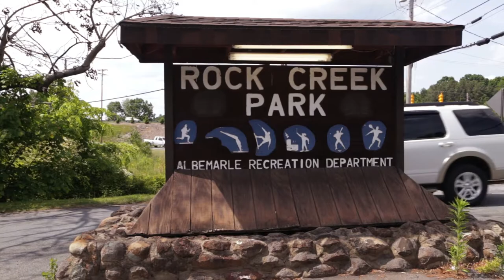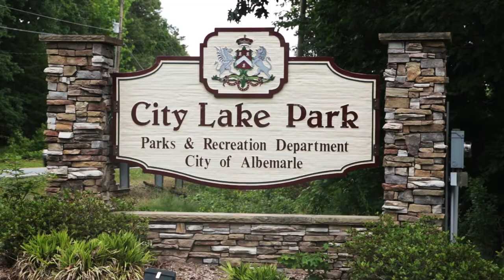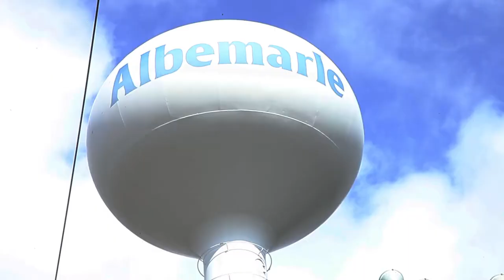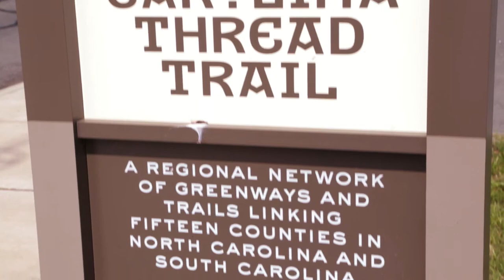Public Health In Action: Albemarle Parks and Recreation with Toby Thorpe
A discussion of the offerings of Albemarle Parks and Recreation with director Toby Thorpe.